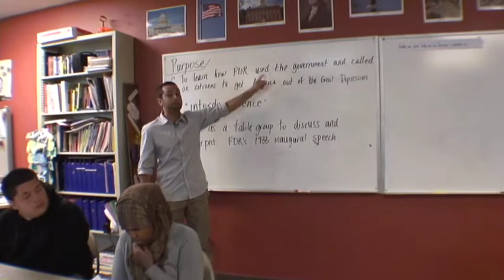Collaborative Conversations - Principal Leadership - April 2013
Increasing the amount of time that students spend using academic language has been a priority for decades. Simply said, students need practice with academic language if they are to become proficient in that language: they must learn to speak the language of science, history, mathematics, art, literature, and technical subjects if they are to become thinkers in those disciplines.

To read the full Instructional Leader column from the April 2013 issue of Principal Leadership,